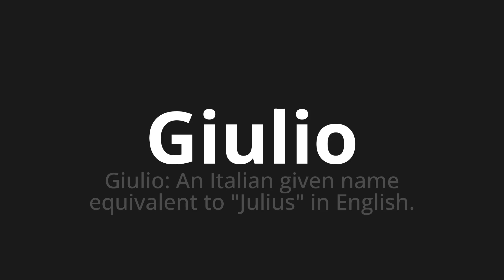How to pronounce Giulio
Master the Pronunciation of 'Giulio Which Means Giulio' - which means : Giulio: an Italian given name equivalent to "Julius" in English. 📝 with @PizzaPronunciation 🎓🗣️ - [Your Guide to Italian]

Learn to pronounce 'Giulio' perfectly in Italian with our easy and engaging tutorial by @PizzaPronunciation! 📖📽️ In this comprehensive video, we provide you with native speaker examples 🗣️👂 and phonetic breakdowns 🎵 to ensure you get the pronunciation just right.

How to say Giulio in Italian